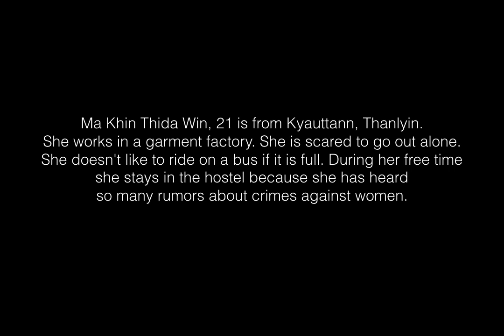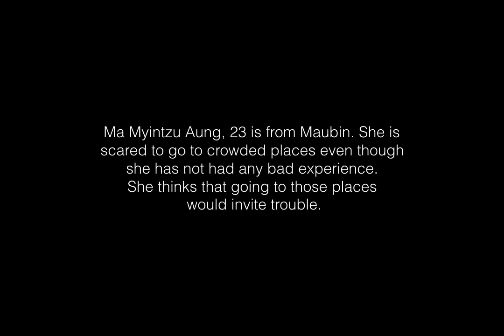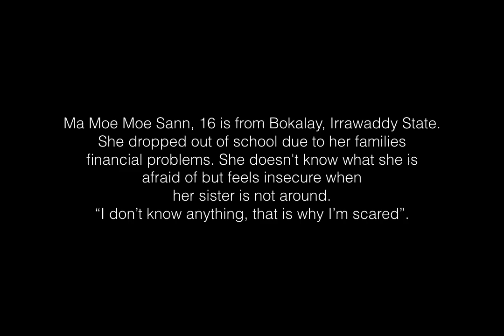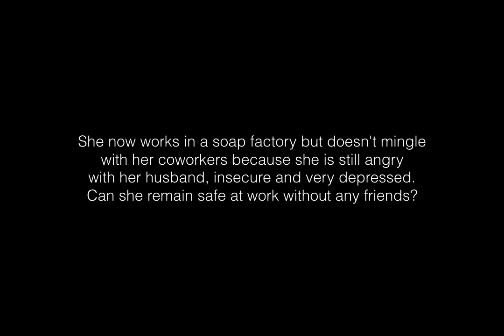Hostel Girls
A photo documentary by Chan Nyeint Ko and Htwe Htwe Hla about the lives of young women in a Yangon hostel